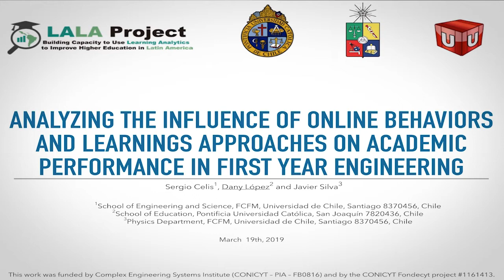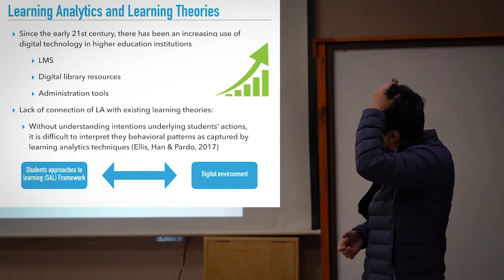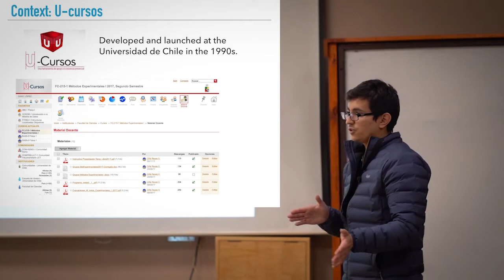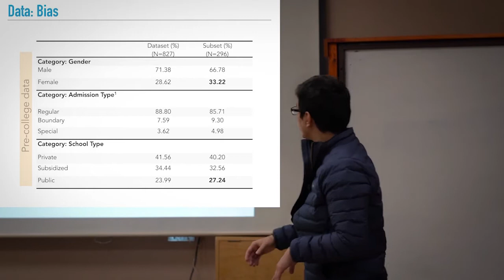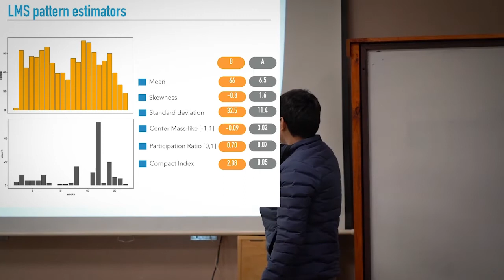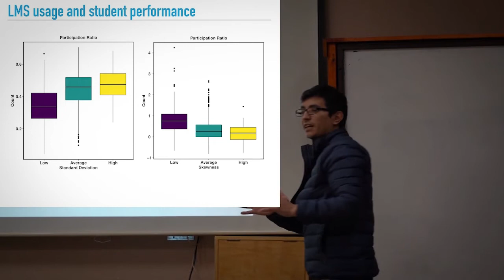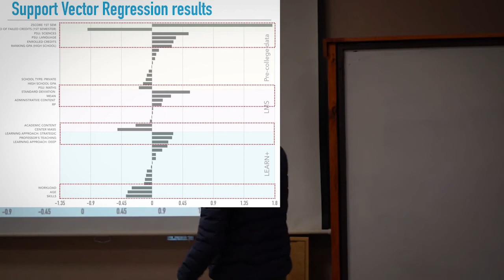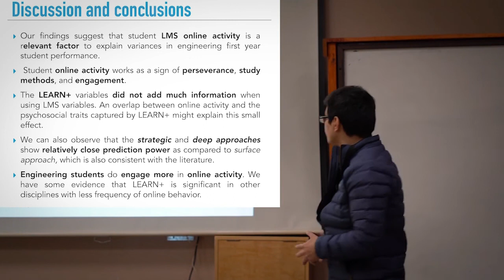Pʀᴏʏᴇᴄᴛᴏ LALA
𝗔𝗻𝗮𝗹𝘆𝘇𝗶𝗻𝗴 𝘁𝗵𝗲 𝗶𝗻𝗳𝗹𝘂𝗲𝗻𝗰𝗲 𝗼𝗳 𝗼𝗻𝗹𝗶𝗻𝗲 𝗯𝗲𝗵𝗮𝘃𝗶𝗼𝗿𝘀 𝗮𝗻𝗱 𝗹𝗲𝗮𝗿𝗻𝗶𝗻𝗴𝘀 𝗮𝗽𝗽𝗿𝗼𝗮𝗰𝗵𝗲𝘀 𝗼𝗻 𝗮𝗰𝗮𝗱𝗲𝗺𝗶𝗰 𝗽𝗲𝗿𝗳𝗼𝗿𝗺𝗮𝗻𝗰𝗲 𝗶𝗻 𝗳𝗶𝗿𝘀𝘁 𝘆𝗲𝗮𝗿 𝗲𝗻𝗴𝗶𝗻𝗲𝗲𝗿𝗶𝗻𝗴.

Autores: Sergio Celis, Dany Lopez y Javier Silva